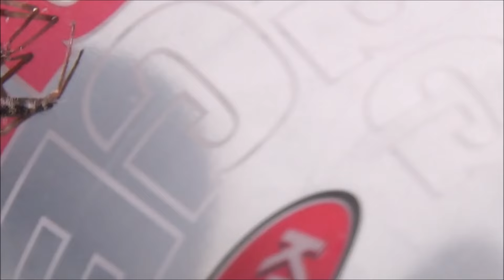Jumping Spider Vs Brown Recluse